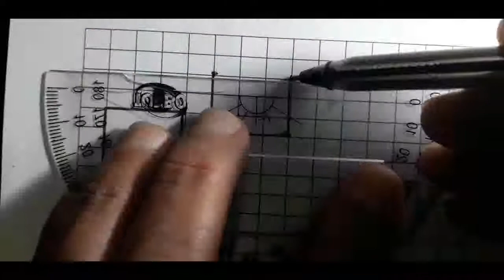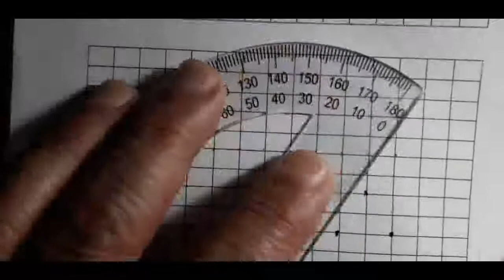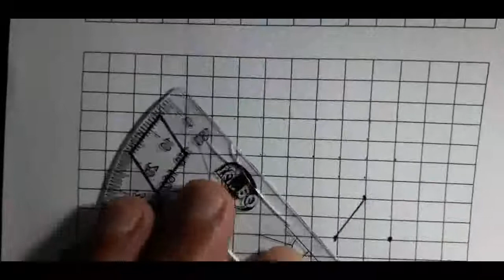الازاحة و الدوران